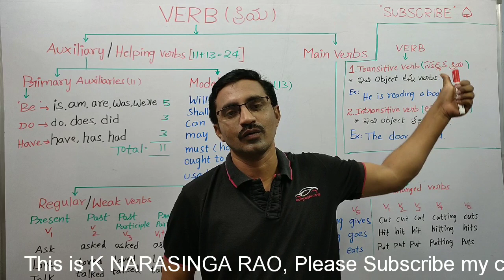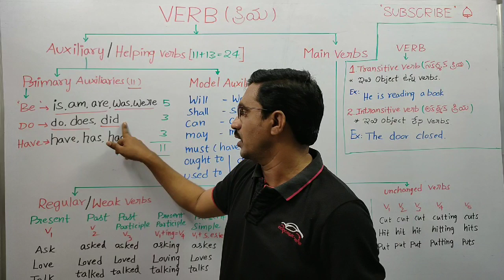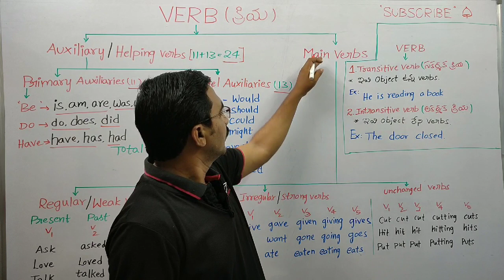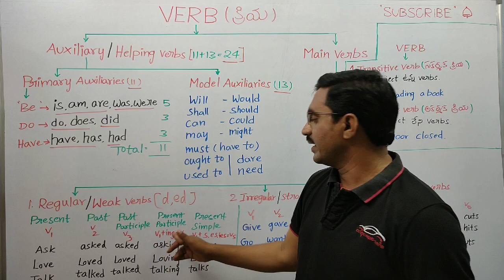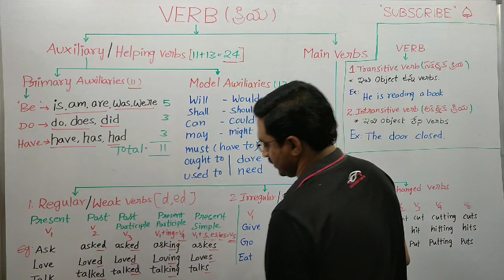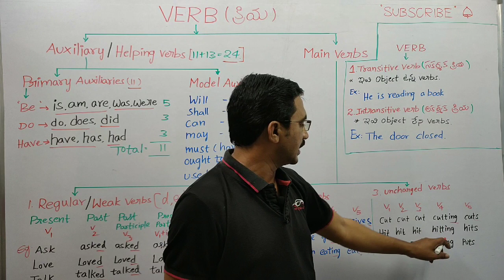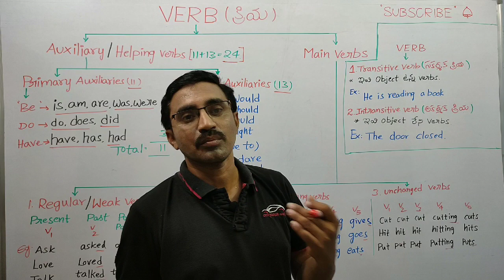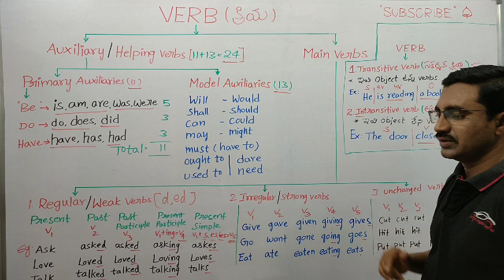VERBS | VERB in Telugu | Verbs in English | Kinds of Verbs | Types of Verbs, Parts of speech TETDSC